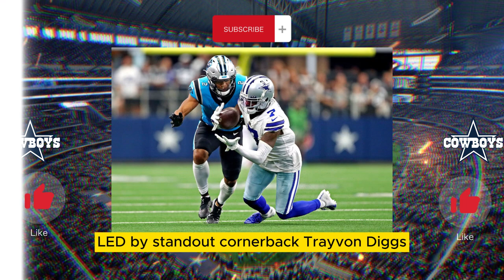🚨NOW IT'S DEFINED!✔😲 CONTRACT IS SIGNED?! JERRY JONES DOES BIG DEAL! 💸🖋🏈 DALLAS COWBOYS